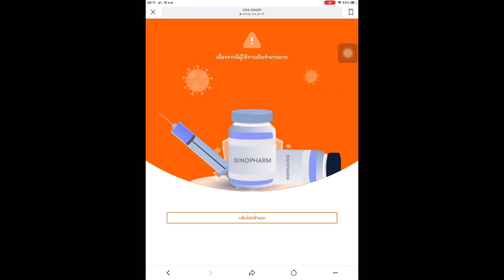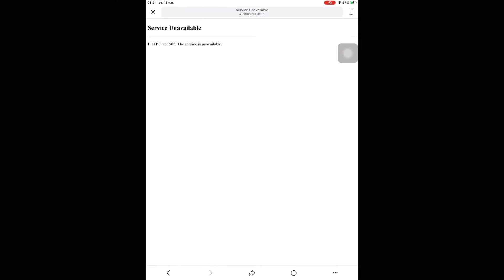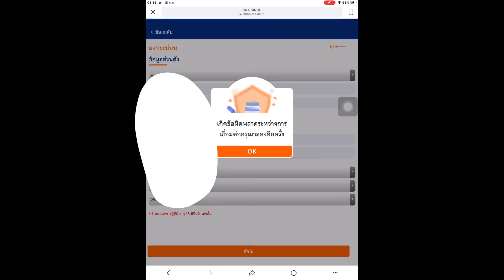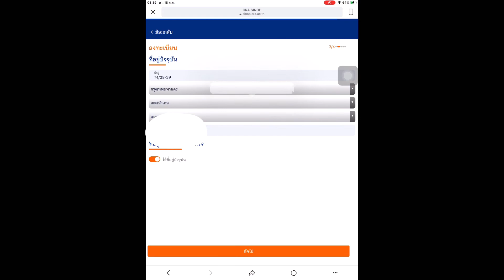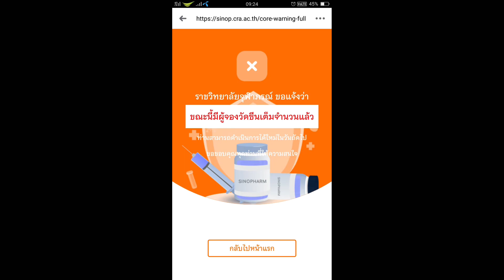รีวิว จองวัคซีน ซิโนฟาร์ม สำหรับประชาชน